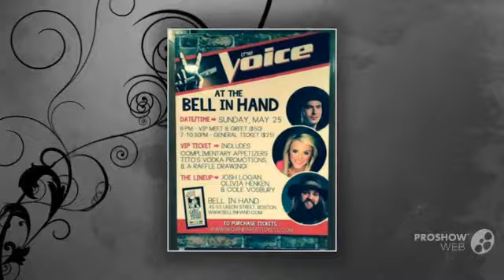Josh Logan Band and Friends